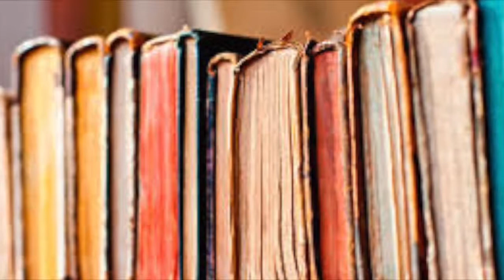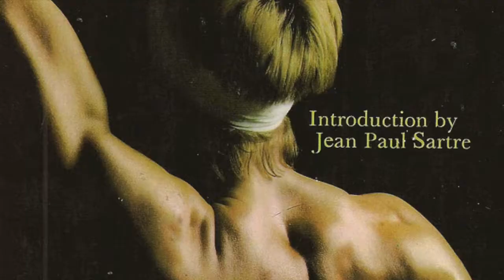Tatsumi Hijikata Movie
For Professor Thomas Kee's THT 365 course